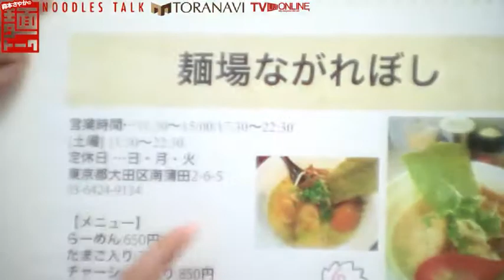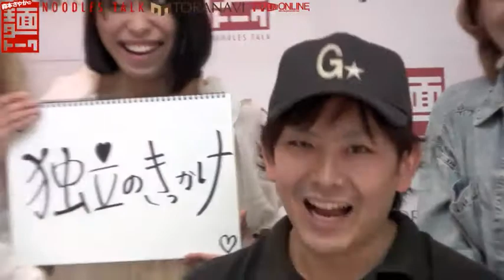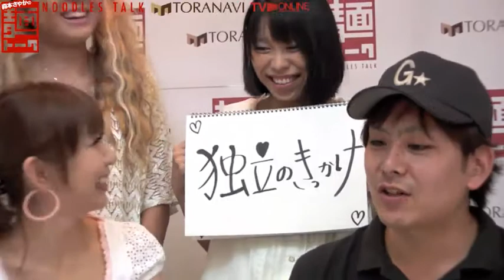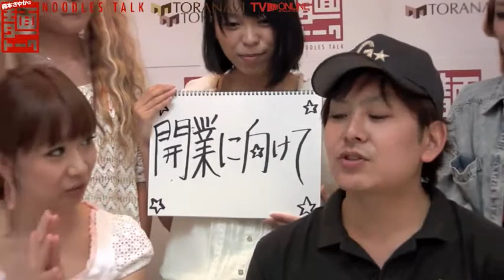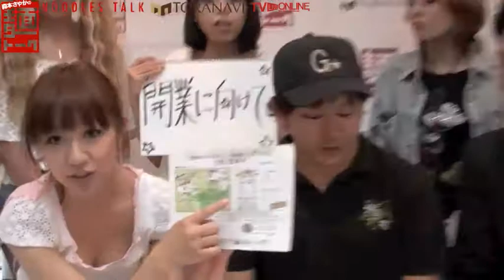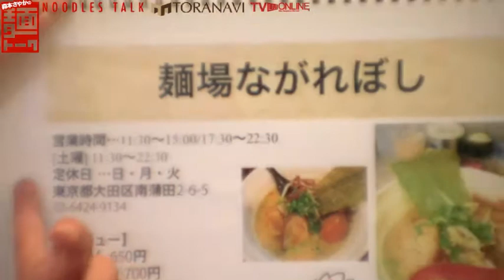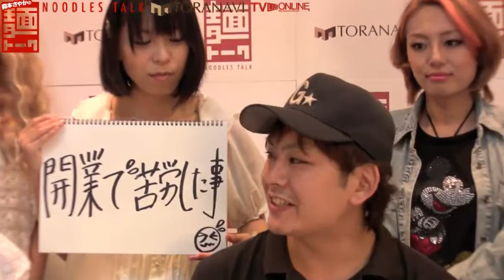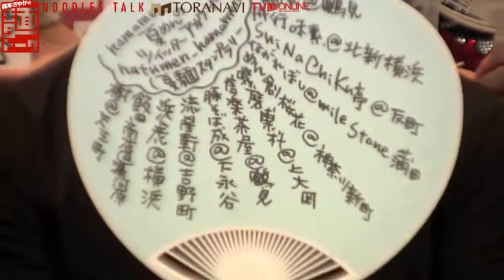「麺場ながれぼし」貝原さん紹介。森本さやかの麺トーク【ラーメン番組】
12/05/31
麺場ながれぼし・貝原さん紹介。ゲスト：株式会社Ｇワークス：代表　伊藤剛秀さん森本さやかの麺トークTVライブオンライン

【トラナビ提供】世界に向けて渋谷発信！
ラーメン屋さんの独立開業秘話とこだわりの１杯を紹介をするラーメン番組 by 独立開業支援サイト「トラナビ」

タイトル：
森本さやかの「麺トーク」
noodles-talkオンラインラーメン番組
※ハッシュタグ　noodlestalk　つきのTweetが表示されます。
■番組内容：
渋谷センター街より公開生放送番組。
毎週様々なラーメン好きな各界の著名人をゲストに迎え、
独立オーナー店主と熱いラーメントークを視聴者参加で一緒に語る公開生放送の１時間番組。

公開生放送は渋谷センター街
3F：沖縄そーきそば はいさい
2F：味源熊祭
1F：金伝丸
B1：光醤
のラーメン屋が入っているビルの５F
東京都渋谷区宇田川町24−6 5F

観覧者入場：15時45分
番組放送：16時～17時（観覧1000円／1時間）

第15回☆「麺場ながれぼし」貝原さん紹介

第14回☆北海道らーめん「味源熊祭」渋谷店さん紹介

第13回☆浅草醤油らーめん「きび太郎」山浦さん紹介

第12回☆板橋区「菜な笑」店主井町さん紹介

第11回☆東武東上線志木駅「麺家うえだ」さん紹介

第9回☆麺匠「真武咲弥」渋谷道玄坂店さん紹介

第8回☆所沢市小手指「麺輝堂」さん紹介

第7回☆蝦夷らーめん 「北の大地」新宿店さん紹介

第5回☆麺屋 「中川會」錦糸町店さん紹介

第4回☆「高田光幸」都立家政駅 高田光幸さん紹介

第3回☆「魚魚Rarmen」立川店 高橋慎さん紹介

第2回☆屋台らーめん「鷹流高田馬場店」鷹峰涼一さん紹介

第1回☆牛骨らぁ麺「マタドール」岩立伸之さん紹介